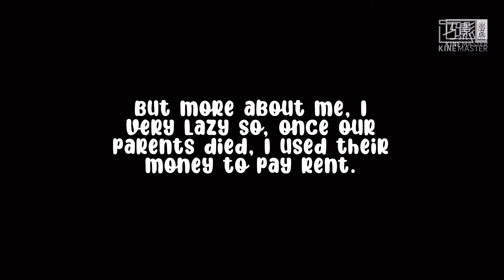The Dangers Of Magic Part 1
Hi guys, I haven't posted in a long time, this took me forever, even if it's so short. I need to blinks, so it was sooooo annoying. Also this series is a thank you for more than 300 views on my first ever video! Anyways, I hope you enjoy! Can this please get 50 likes and 100 views?